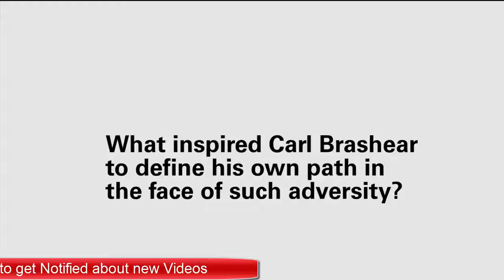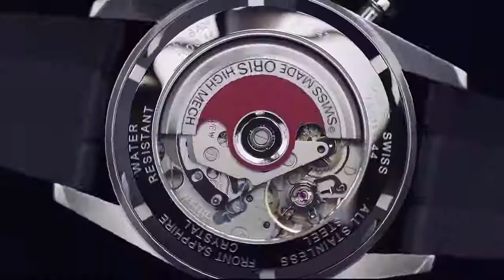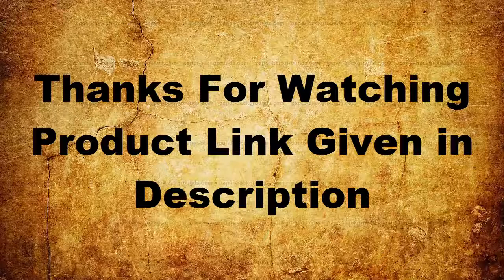Top 10 luxury ORIS AQUA Watches Buy 2019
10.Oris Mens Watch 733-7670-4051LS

09.Oris Mens Watch  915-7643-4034 LS

08.Oris Mens Watch 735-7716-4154 RS

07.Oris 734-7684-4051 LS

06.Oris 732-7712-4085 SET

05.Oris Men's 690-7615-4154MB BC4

UK:
04.Oris Chronoris Stainless Steel 39mm Men's Watch with Black Rubber Strap

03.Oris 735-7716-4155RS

02.Oris Artelier Calibre 112 GMT 43mm Men's Watch 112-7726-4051 MB

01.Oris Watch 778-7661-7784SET